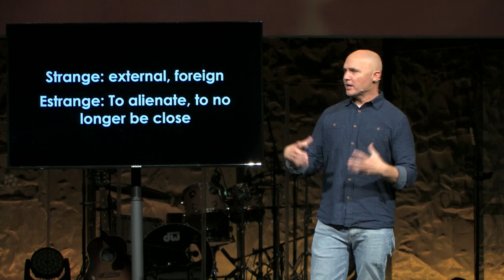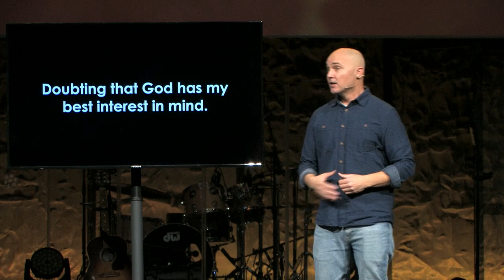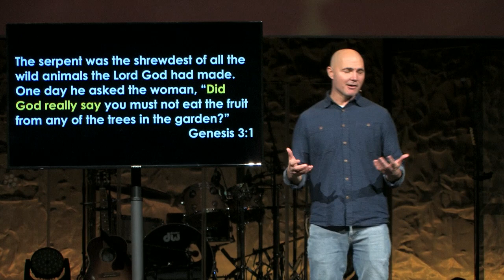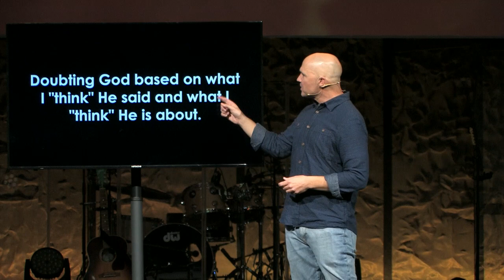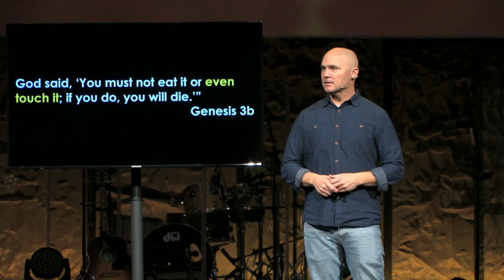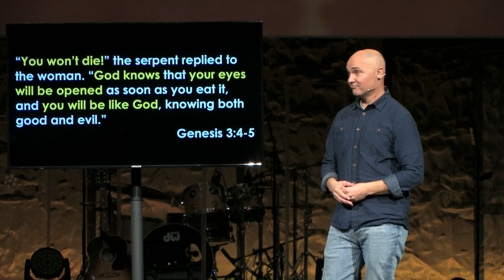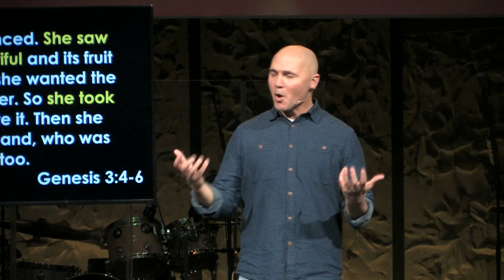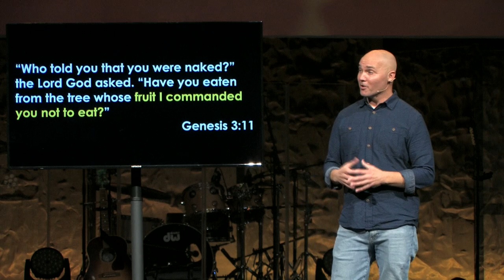Strangers To Family: Week One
Speaker: Pastor Tyler Jagen